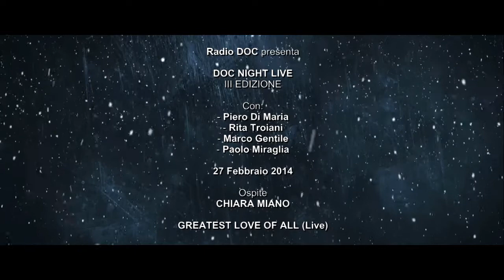Al DOC NIGHT LIVE CHIARA MIANO